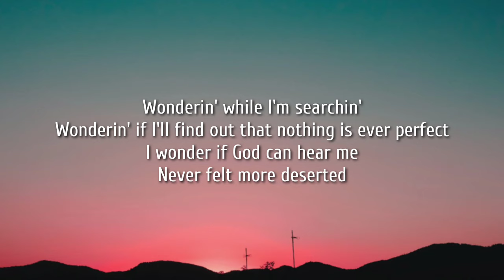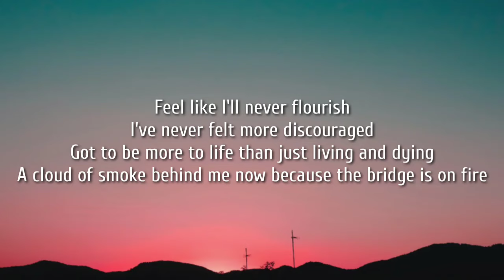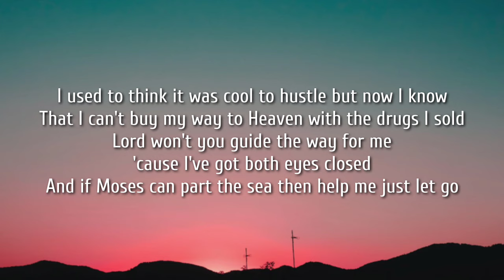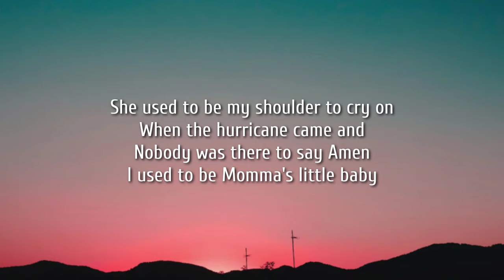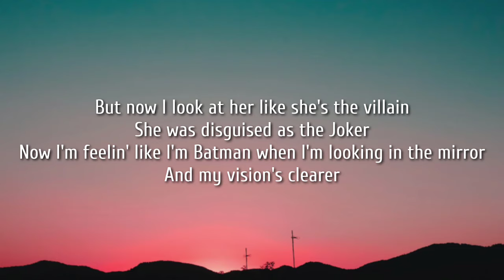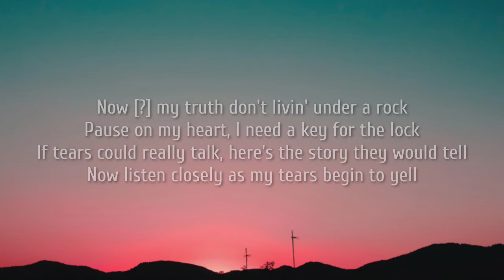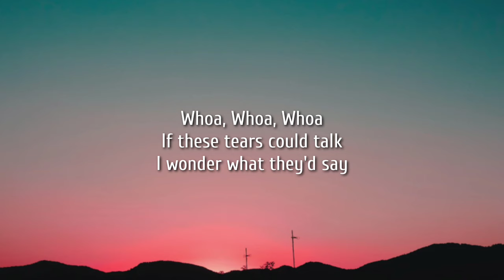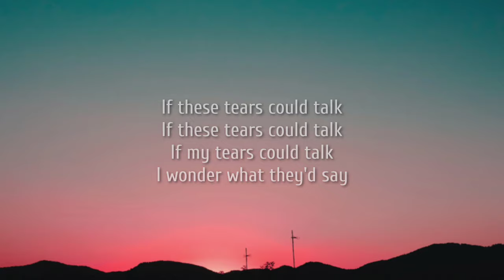Jelly Roll - Tears Could Talk (Lyrics) Ft. Bailee Ann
Lyrics:

Lately I've been reflecting
Stuck at this intersection
Can't figure which way to go to get myself out this depression
Wonderin' if it's worth it
Wonderin' while I'm searchin'
Wonderin' if I'll find out that nothing is ever perfect
I wonder if God can hear me
Never felt more deserted
Feel like I'll never flourish
I've never felt more discouraged
Got to be more to life than just living and dying
A cloud of smoke behind me now because the bridge is on fire
I used to think it was cool to hustle but now I know
That I can't buy my way to Heaven with the drugs I sold
Lord won't you guide the way for me 'cause I've got both eyes closed
And if Moses can part the sea then help me just let go

[Hook: Jelly Roll]
Whoa
Whoa
Whoa
If these tears could talk
I wonder what they'd say
Whoa
Whoa
Whoa
All the times we lost
We lose ourselves along the way
If my tears could talk

[Verse 2: Bailee Ann]
Momma's got an addiction
But running for way too long
She been playing the same old game
And she hasn't been the same since I was little
She used to be my shoulder to cry on
When the hurricane came and
Nobody was there to say Amen
I used to be Momma's little baby
But now I look at her like she's the villain
She was disguised as the Joker
Now I'm feelin' like I'm Batman when I'm looking in the mirror
And my vision's clearer
Now [?] my truth don't livin' under a rock
Pause on my heart
I need a key for the lock
If tears could really talk, here's the story they would tell
Now listen closely as my tears begin to yell

[Hook: Jelly Roll]
Whoa
Whoa
Whoa
Whoa
Whoa
Whoa
Whoa
Whoa
Whoa
Whoa
Whoa
Whoa